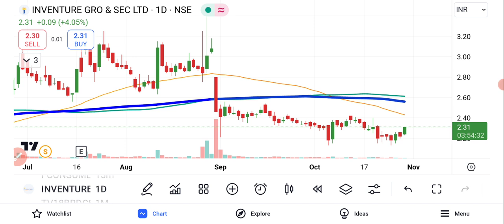Inventure Growth Share Latest News | Inventure Growth Share Q2 Results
Inventure Growth Share Latest News | Inventure Growth And Securities Share News | Inventure Share